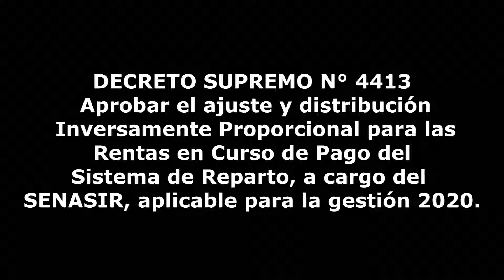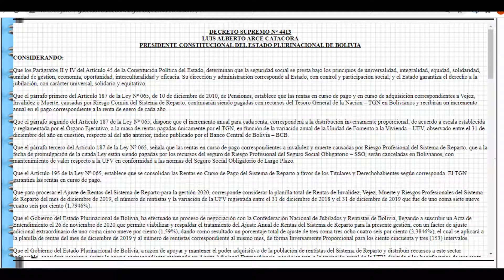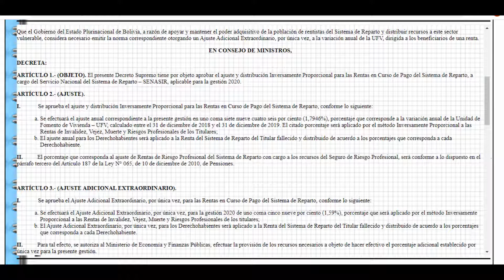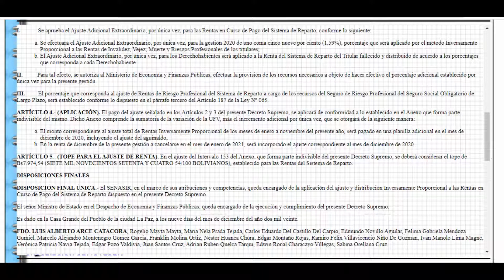DECRETO SUPREMO N° 4413 - Aprobar el ajuste y distribución Inversamente Proporcional para las Rentas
ARTÍCULO 1.- (OBJETO). El presente Decreto Supremo tiene por objeto aprobar el ajuste y distribución Inversamente Proporcional para las Rentas en Curso de Pago del Sistema de Reparto, a cargo del Servicio Nacional del Sistema de Reparto – SENASIR, aplicable para la gestión 2020.

ARTÍCULO 2.- (AJUSTE).

I.            Se aprueba el ajuste y distribución Inversamente Proporcional para las Rentas en Curso de Pago del Sistema de Reparto, conforme lo siguiente:

    Se efectuará el ajuste anual correspondiente a la presente gestión en uno coma siete nueve cuatro seis por ciento (1,7946%), porcentaje que corresponde a la variación anual de la Unidad de Fomento de Vivienda – UFV, calculado entre el 31 de diciembre de 2018 y el 31 de diciembre de 2019. El citado porcentaje será aplicado por el método Inversamente Proporcional a las Rentas de Invalidez, Vejez, Muerte y Riesgos Profesionales de los Titulares;
    El ajuste anual para los Derechohabientes será aplicado a la Renta del Sistema de Reparto del Titular fallecido y distribuido de acuerdo a los porcentajes que corresponda a cada Derechohabiente.